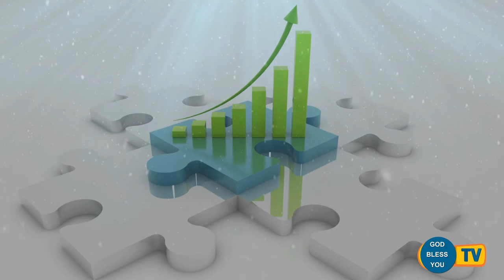Fr.... Valan Svd....Presents Good Morning Jesus Message Vol - 837